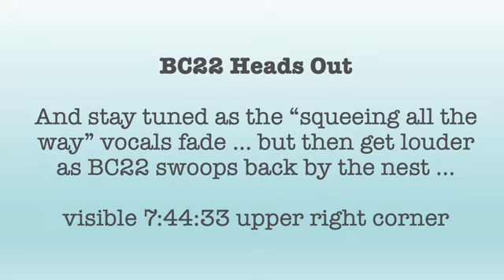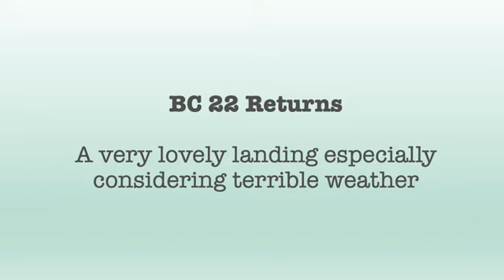2022 07 04 BC 22 Evening Outing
:: all video footage credit to ETSU and livecam admins/mods::